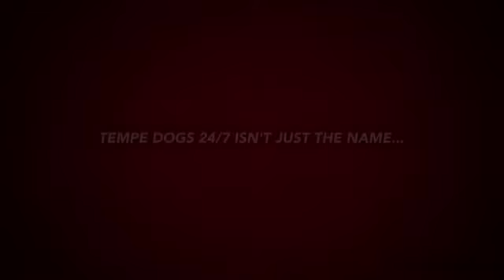Fun filled Monda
Tempedogs.com